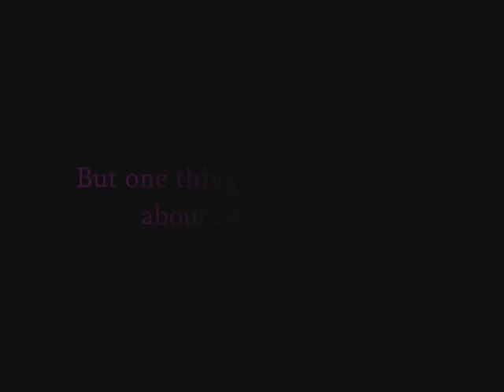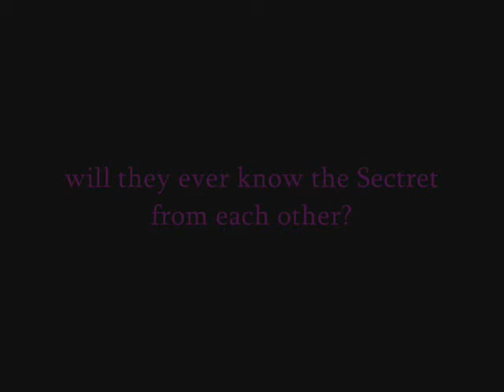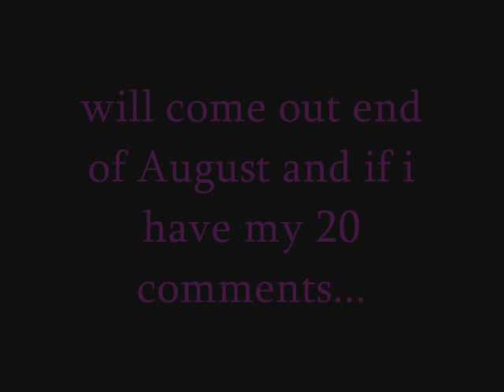Trailer - Old Legends: Zanessa Story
thats my new story...
will come out end of august...
i need 20 comments...